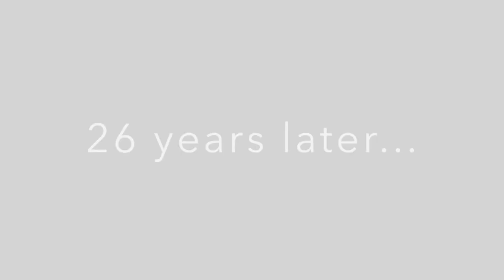Netherlands World Cup Preview 2014 (HD Team Profile)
This is a review, preview, trailer, teaser, team profile and/ or prediction of how the Netherlands national football team might do during the World Cup 2014.

The Netherlands national team have won the European Championship once in 1988.

- The Netherlands squad for 2014:

Goalkeepers: Jasper Cillessen, Michel Vorm, Tim Krul

Defender: Ron Vlaar, Stefan de Vrij, Bruno Martins Indi, Daley Blind, Daryl Janmaat, Joel Veltman, Terence Kongolo, Paul Verhaegh

Midfielder: Jonathan de Guzman, Nigel de Jong, Jordy Clasie, Leroy Fer, Georginio Wijnaldum, Wesley Sneijder, Arjen Robben

Striker: Robin van Persie, Dirk Kuyt, Jeremain Lens, Klaas-Jan Huntelaar, Memphis Depay

Content used is strictly for research and reviewing purposes and to help educate.

--- If you however wish this video to be taken down, please to not hesitate contacting me